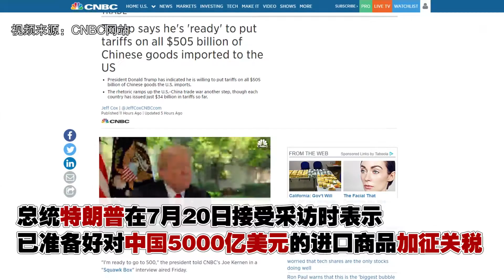贸易战继续？特朗普又要对5000亿中国商品加征关税【突发美国】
总统特朗普在周五接受采访时说，已经准备好向中国5000亿美元的商品加征关税。